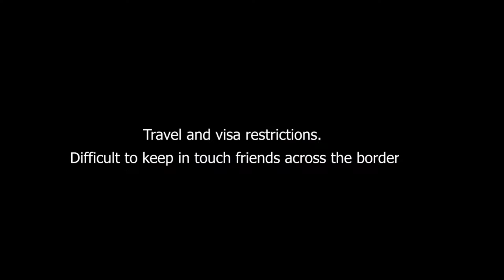Two Historical Cities Delhi and Lahore| Heritage, Culture, Architecture| What Makes Them Different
Last year I was interviewed by Brut India and I found this recording on my phone.